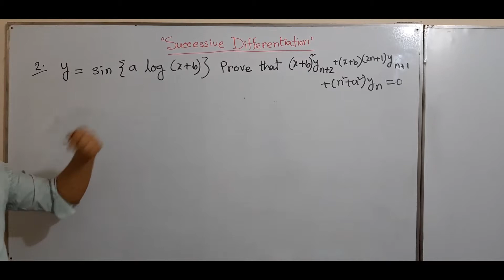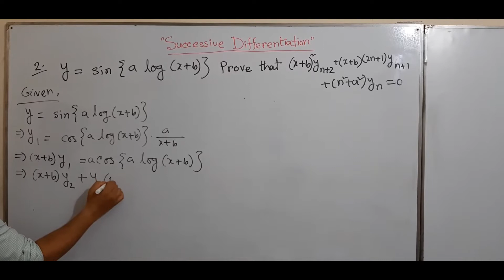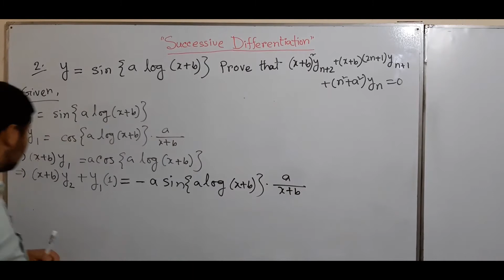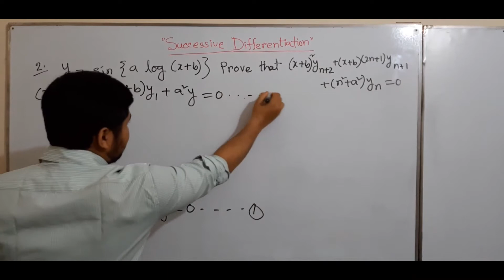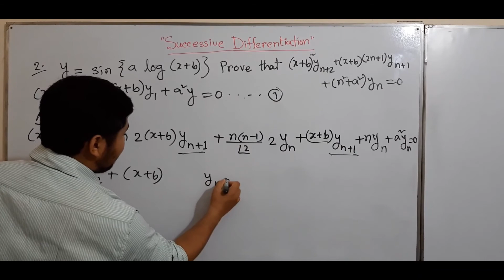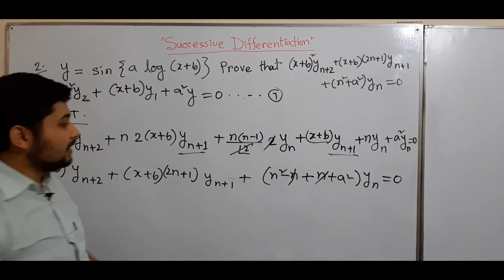AMIE | Successive Differentiation | AMIE Math 1 question solution